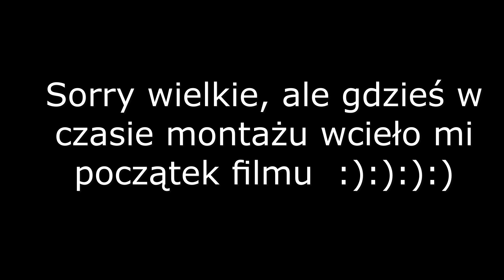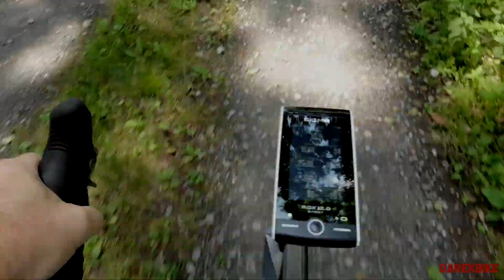buty gravelowe DMT GK1 i KM4 - podsumowanie po ponad roku użytkowania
Hej :):)
Czas na podsumowanie po ponad roku użytkowania butów gravelowych od firmy DMT , dokładnie są to dwa modele GK1 I KM4, tak że zapraszam na materiał :):)